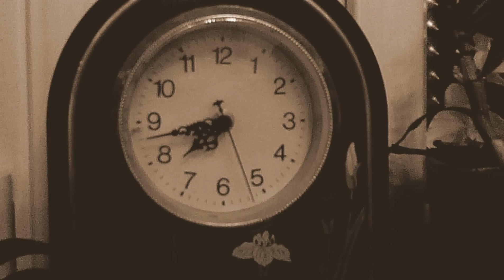Tick Tack Uhr 2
Bixibinden™